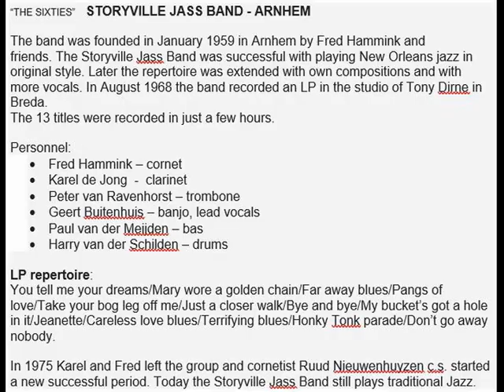Mary wore a golden chain by "The Sixties" Storyville Jass Band - Arnhem